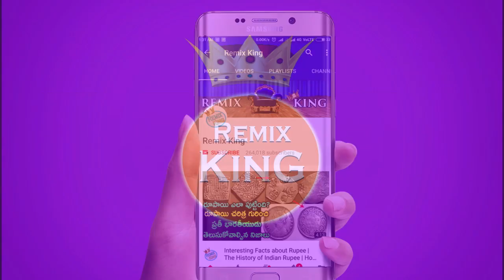మన దేశంలో 50 ఏళ్ళుగా శాపగ్రస్తమైన ఈ గ్రామంలో పిల్లలు పుట్టలేదు! Remix King